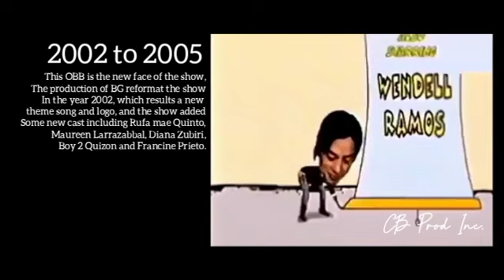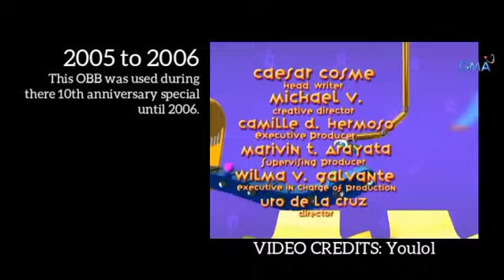Bubble Gang OBB Compilation Part 1 (1995-2010)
Hello! And Welcome to my very first video! Today, we will travelling back in time! as we see a compile Opening Billboards of the Philippines Longest running gag show Bubble gang thru out the years!

Credits to the Video Uploaders:
Diego Keyser
JCS / K3 PS
Youlol

PART II COMING VERY SOON.

~CB Prods Inc.~